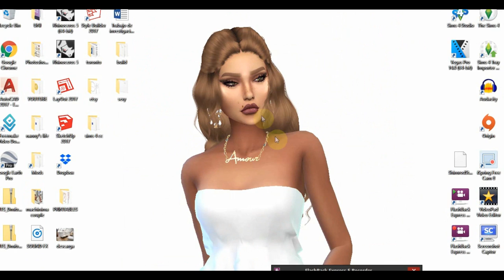The Sims 4 Single Mom Lets play part 2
*~+OPEN+~*

hope you like this video merry christmas !

FAQ:

KING BAZIL

Flash Back Express